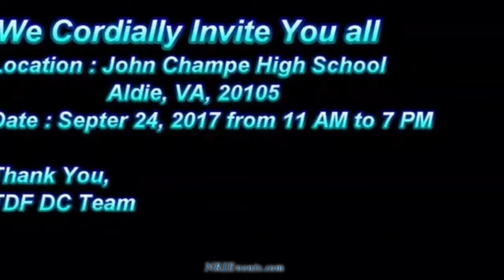1 Telangana Development Forum